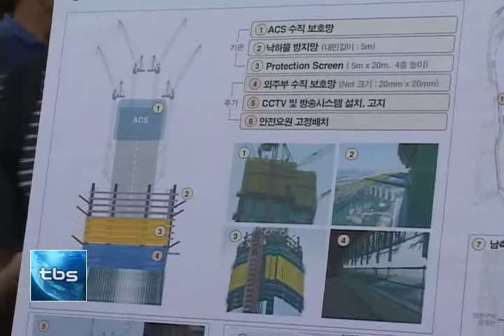[tbstv] 제2롯데월드 타워동, 안전점검 실시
123층에 이르는 제2롯데월드 타워동 공사가 현재 82층까지 진행되고 있습니다. 초고층빌딩 공사로 인해 안전에 대한 시민들의 불안감이 계속되는 상황에서 시민자문단의 안전점검이 시행됐습니다. 현재까지 공사는 양호한 상태라는 입장입니다.